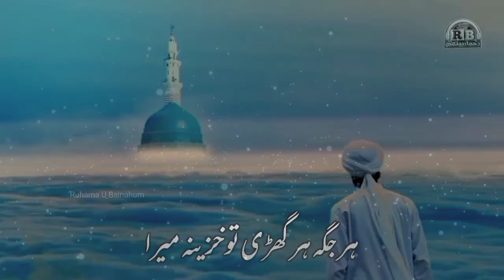Beautiful Rabiul Awwal Status | Rasool E Ameen| Ruhama U Bainahum | Islamic WhatsApp Status 2022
Title: Beautiful Rabiul Awwal Status  | Rasool E Ameen| Ruhama U Bainahum | Islamic WhatsApp Status 2022
Link: